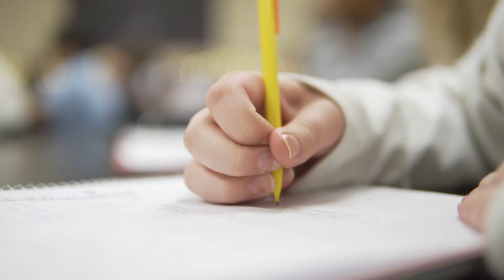Summit Academy High School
Summit Academy High School is a public charter school that serves students in grades 9 through 12. The school provides a rigorous academic experience designed to prepare students to excel in a competitive collegiate environment. The school recognizes that not all students will attend or seek a university education; however, the school maintains that participation in a rigorous academic program will provide preparation for any career students pursue. To this end the school is committed to:

Providing a rigorous college preparatory education tailored to meet individual student needs.
Maintaining a student-directed college roadmap with individual mentoring.
Maintaining programs and activities that provide a wide-range of athletic, leadership, academic, and social opportunities for every student.
A community that encourages parents to take an active role in setting educational goals and maintaining high expectations for their children.
Immersing students in technology and 21st century career exploration through curriculum, assessment, student-tracking, and career exploration.